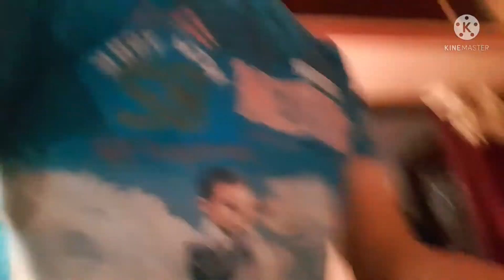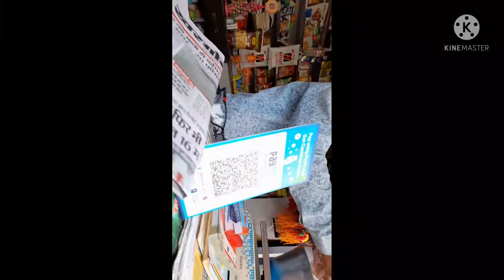Khargon mein bahut Barish Aayi